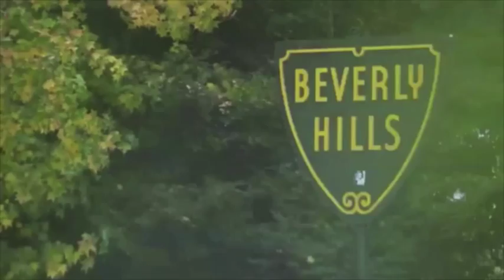NEW TV! The Cannabis Queen of Beverly Hills - Cheryl Shuman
TV: Behind the Scenes with Cheryl Shuman Beverly Hills Cann...